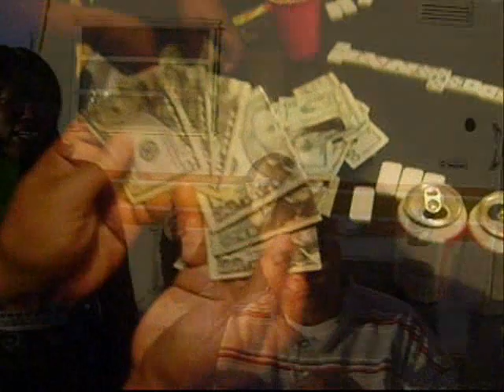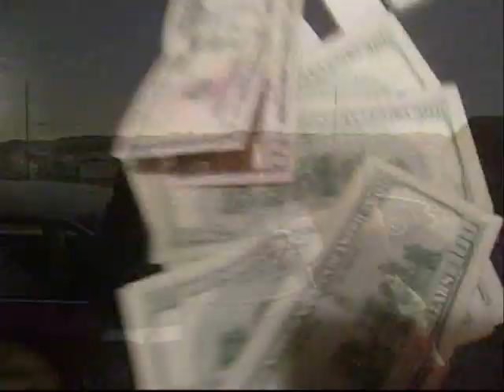GANGSTA BABY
BIG CHIPMAN VIDEO